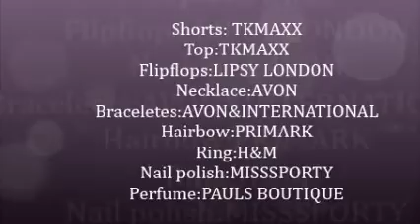My first ever OOTD :) xX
OPEN ME !!!

Sorry about no voice over guys im not sure how to do that yet...but theres always time to learn this is my 4th video this week since i wasnt at school and next week im on holiday at the sea-side for 3 days I hope i will be making alot more of theese videos and I will be filming theese types on holiday and hopefully I can vlog for you :) Xx Thanks for watching xX